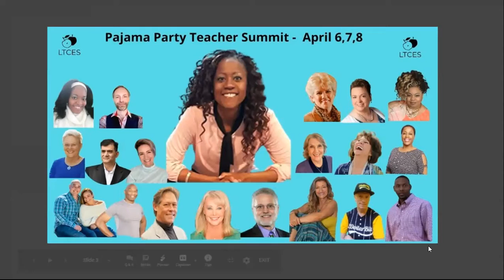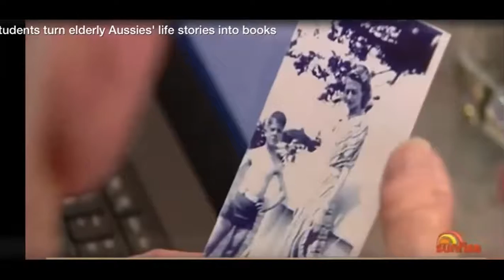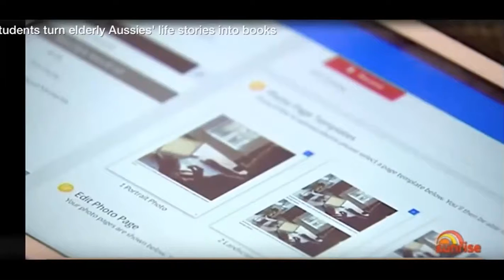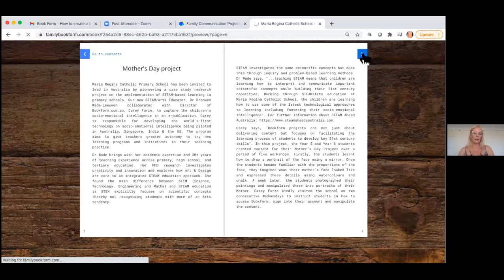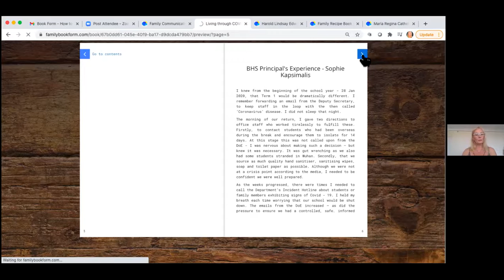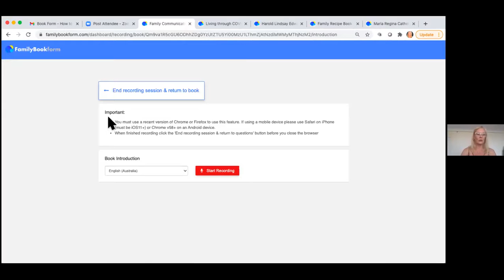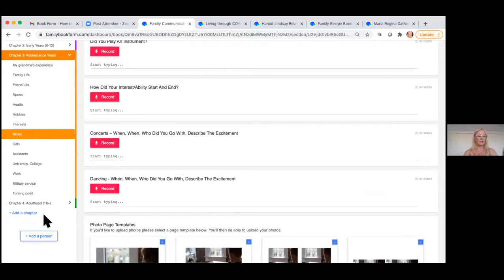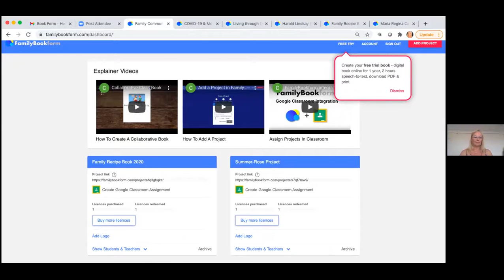Family Book Form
Carey Furze shares her invention with us teachers.  Her technology is MIND blowing!